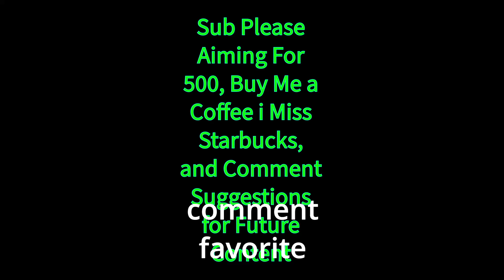[AI SEROTONIN] Ethereal Fairy Village in a Mangrove Forest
a collection of ai generated serotonin